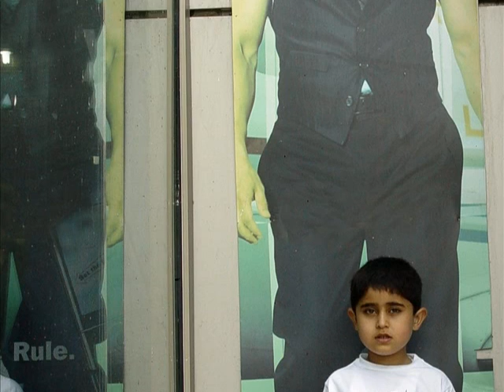Huzaib Wadoo and his Burn Hall School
This Clip has been made for Huzaib Wadoo  During his fancy Dress Show held at his school .